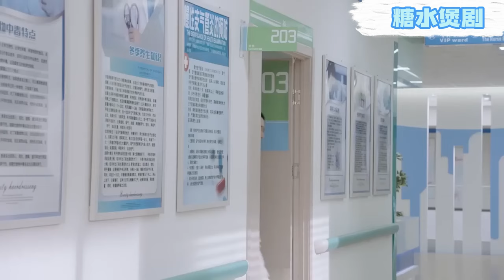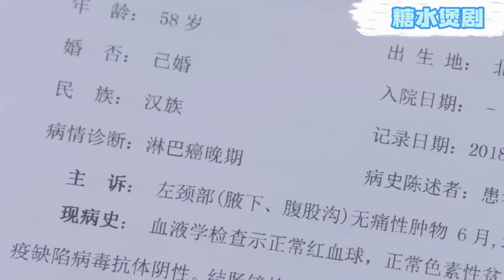【Full Movie】✋小三羞辱妻子只配当保姆，怎料下秒总裁牵起妻子的手走上台，小三嫉妒疯了